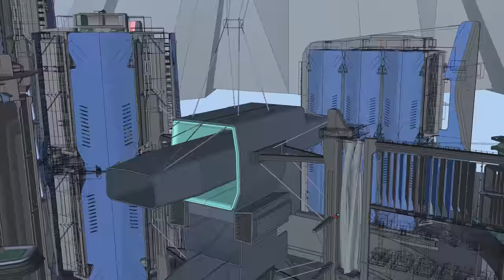Destiny 2 ViDoc: As Light Falls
New worlds. New beginnings. New ends.

Let the Destiny 2 Dev Team give you a guided tour of what awaits in Lightfall.